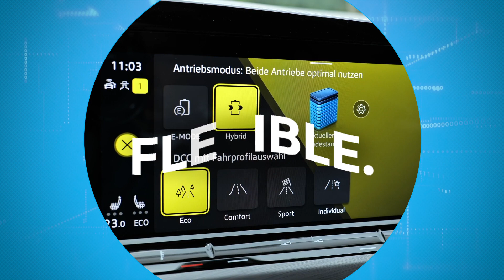Volkswagen Way to ZERO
We are on our way to ZERO. On a journey that will make life better, more exciting, more flexible, simpler, digital, electric. We have set the course and we are ready. The future is what drives us. The ultimate motivation. That's why we are accelerating on our way to ZERO to becoming the most desirable brand for sustainability. On our way to the future.

Join us on our way to ZERO and learn more about Volkswagen on this channel!

*ID.5 GTX, 220 kW* - combined power consumption in kWh/100 km: 17.1 (NEDC); combined CO₂ emissions in g/km: 0; efficiency class A+++.

**ID. Buzz: The vehicle is a near production concept car and has not gone on sale yet.